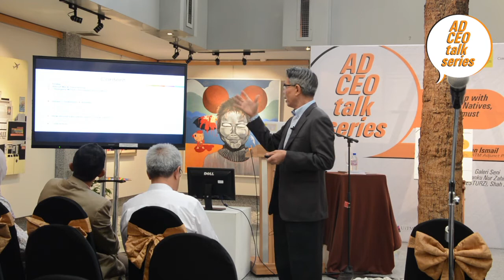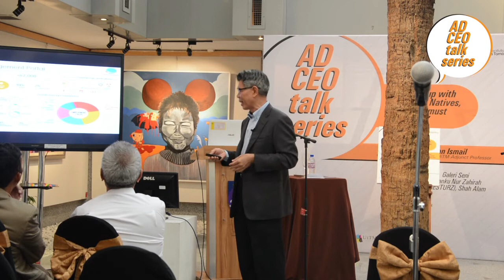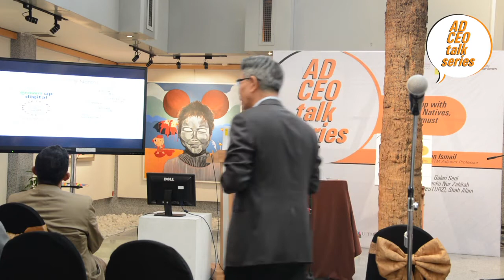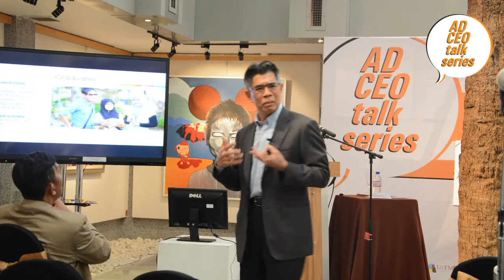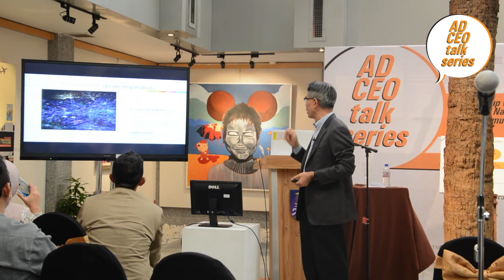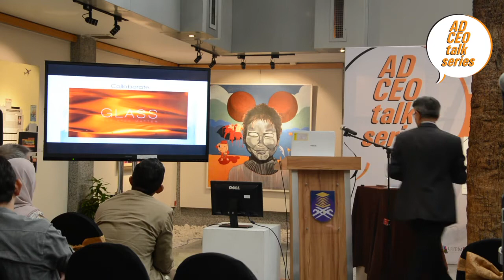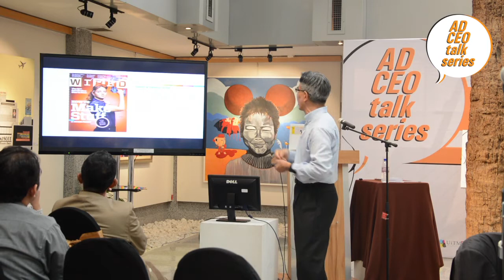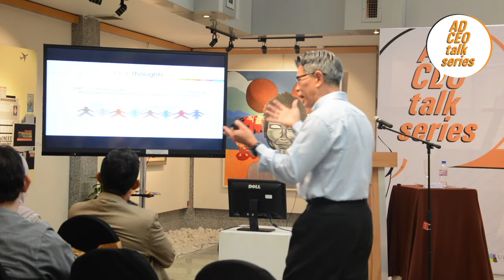AD CEO TALK SERIES BY DR. ABU HASAN ISMAIL OF PRESTARIANG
Jointly organised by : GESTURZ, NDC, UiTM Print and UPC.

20 July 2016 @ GESTURZ UiTM Shah Alam.

AD CEO Talk Series is a platform for us (members of the Art & Design faculty UiTM ) and the invited guest speakers to share their experience and perspective in academic and industries, with hope that those information help and allow more improvement in the teaching and learning activities at the faculty.